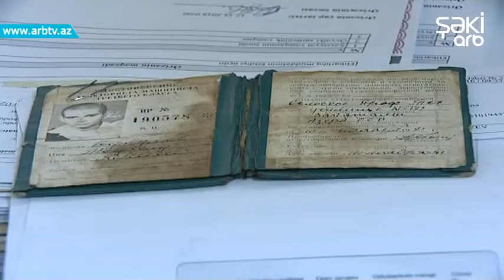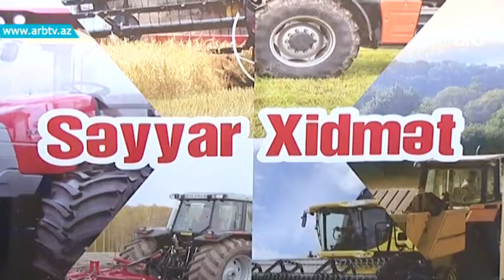FERMERLERIN SURUCULUK VESIQESI PROBLEMI HELL OLUNDU